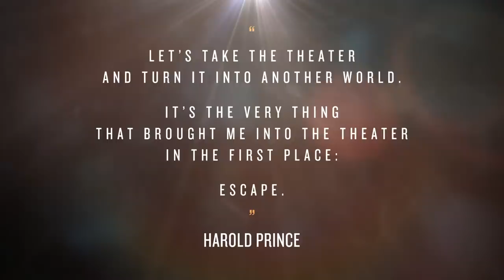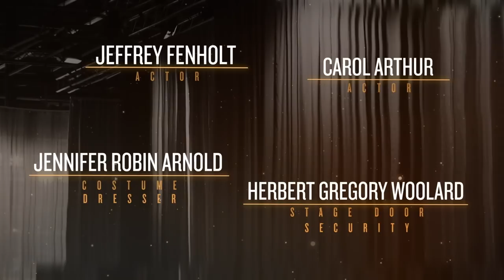Broadway Remembers (2020)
We honor the memory of those the Broadway community has lost from June 2019 through December 2020.

View the full list of names at BroadwayRemembers.com

CREDITS

Produced and Conceived by Mike Karns and Steven Tartick
Directed by Raúl Esparza
Music Directed by Mary-Mitchell Campbell
Music Produced by Benedict Braxton-Smith
Vocals by Sierra Boggess and Raul Esparza
“Broadway Remembers” Music Team
Mary-Mitchell Campbell
Benedict Braxton-Smith
Summer Boggess
Monica Davis
Chris Gurr
Brian Hertz
Cam Moncur
Emily Whitaker
Motion Design by Pan Wenquan
Graphic Design by Remy Kass
Edited by Harry Tuman
Special Thanks to Trever Chauvin, Ava Coploff, Rick Miramontez, Jennifer Ashley Tepper, Marathon Digital, and RPM.